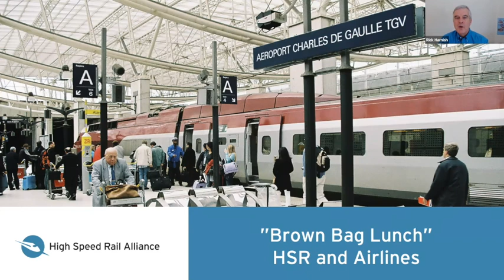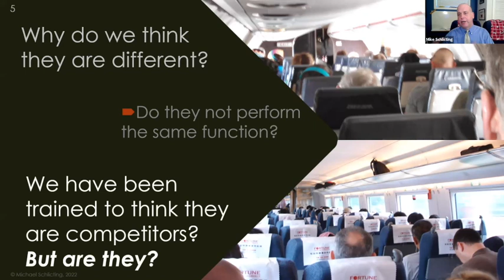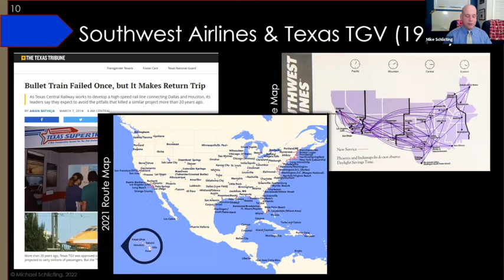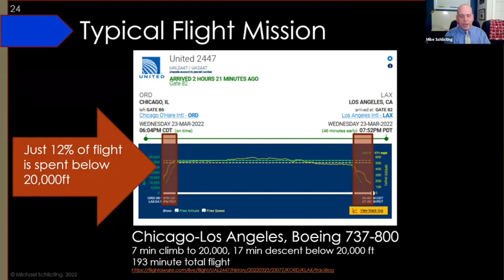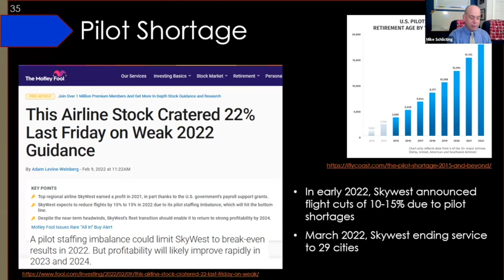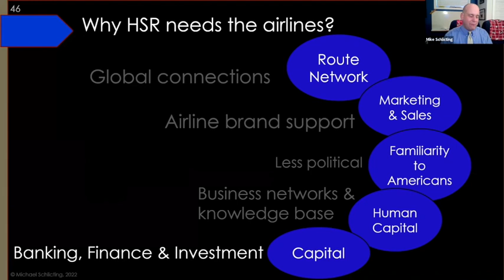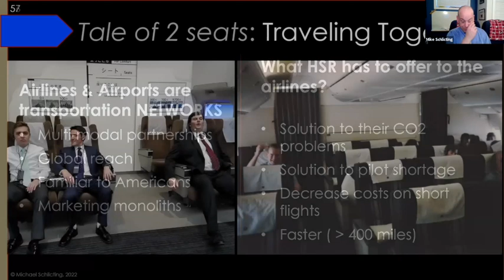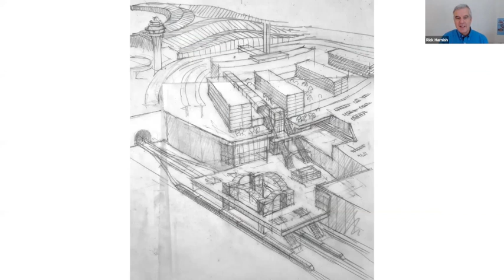Integrating High-Speed Rail and Airlines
Speaker: Mike Schlicting, Instructor at  the University of Wisconsin-Madison, Master’s in Transportation Administration & Community Development

Join us for a webinar on the relationship between high-speed rail and the airline industry.

Go Faster! That sums up Mike Schlicting’s work. Mike and his team of students are looking at ways to travel faster. While Hyperloop and supersonic aircraft get all the press (and Mike’s group has plenty of experience with these) integrating high speed rail into the major airline networks is Mike’s specialty.

Mike teaches at the University of Wisconsin-Madison and has a Master’s in Transportation Administration & Community Development, an MBA, a PHD coming later this year, and helps coordinate the Central Japan Railways internship program with the University.  Mike also worked for United Airlines for 14 years in United Ground Handling Services, revenue & inventory management, and airport operations prior to joining the University of Wisconsin-Madison.